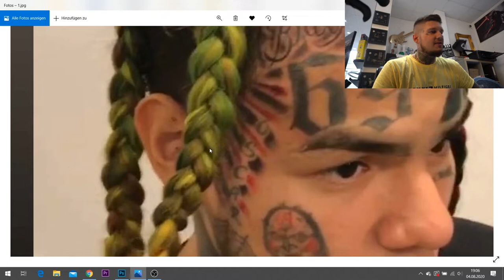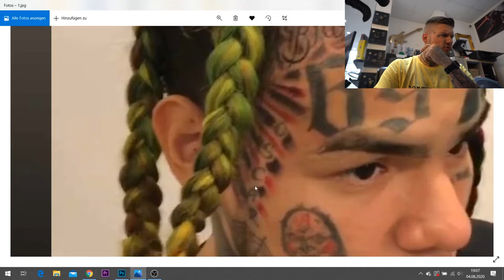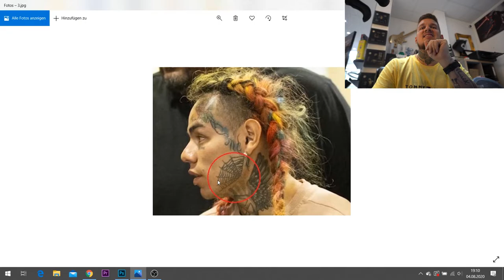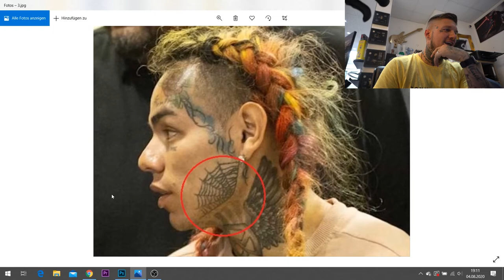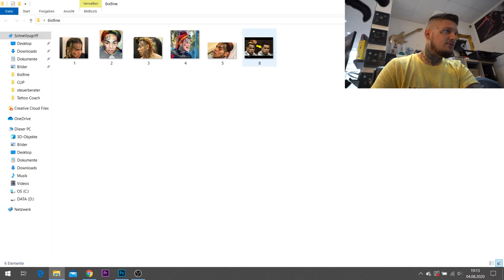6ix9ine FACE TATTOOS ANALYSE #2